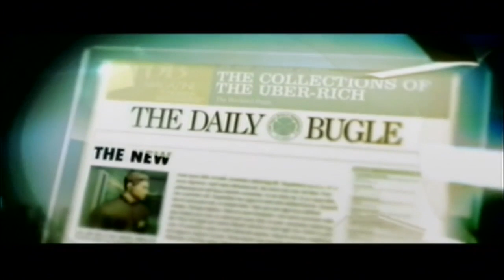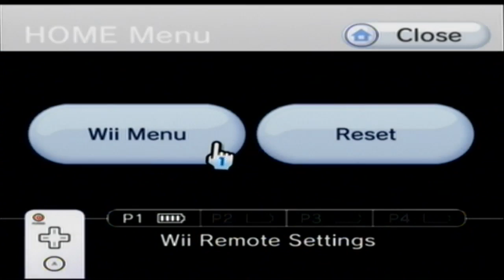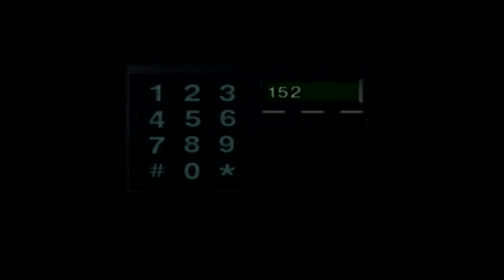Let's Play The Amazing Spider-Man Wii Part 1: Cross-Species Break Free!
Follow for Nintendo 3DS and Wii U News, Rumors!

This is Part 1 of my Let's Play series for The Amazing Spider-Man video game on the Nintendo Wii with gameplay footage and commentary.